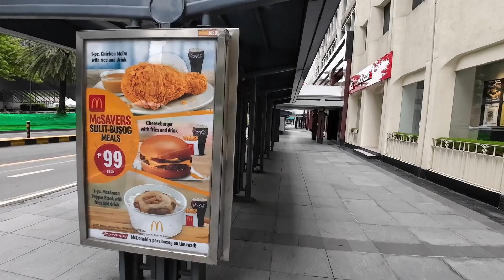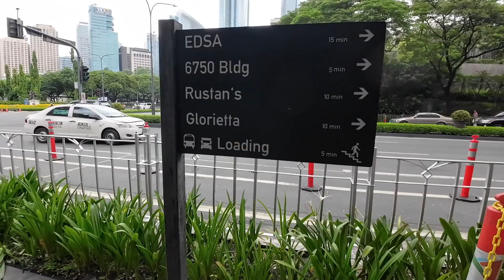CLOSE ANG AYALA MAKATI JUNE 23-2024